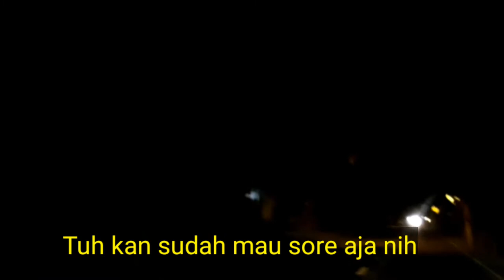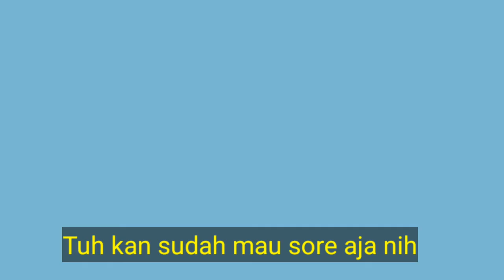SERU!! Malam Takbiran - Sholat Ied 2021 Di Kampung dan Kuliner Lawar Kambing Kusamba | DeozVlog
Serunya malam takbiran di Kampung, sholat ied di kampung 2021 dan Kuliner Lawar Kambing Di Kusamba.